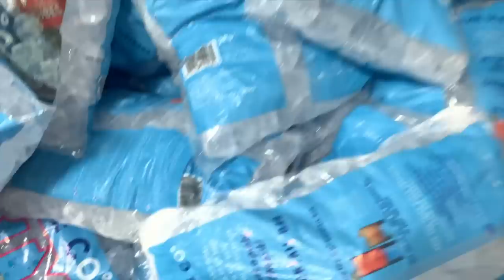POURED 10000 ICE CUBES IN MY BROS ROOM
It's a new year and new pranks! It's freezing cold this time of year in the UK and one place Elliot likes to keep warm in is his bedroom... so I thought I'd turn it into winder wonderland with a ton of ice! SORRY BRO!

SORRY BRO SEASON THREE MERCH AVAILABLE AT: SORRYBRO.COM

KEEP SMILING